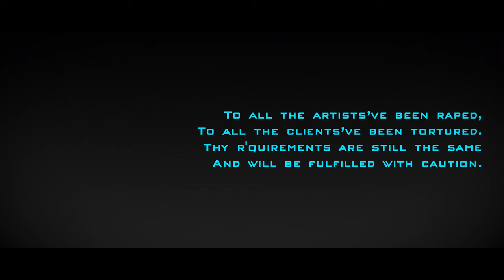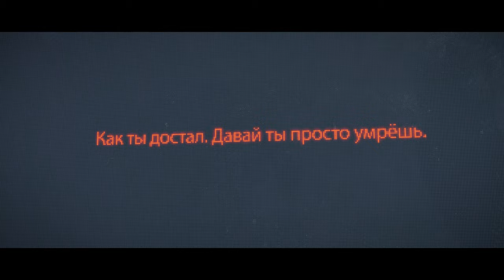YOU'D SEE YOUR FACES (LEGACY) - To be Replaced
В ролях:
     Степанова Ксения
     Арсений Троицкий
     Никита Родченко

Художник по гриму:
     Ольга Болотова

Директор фотографии:
     Евгений Григоренко
     Евгений Афанасьев

Режиссёр
     Евгений Афанасьев

Incredible Motion Pictures
Robocam